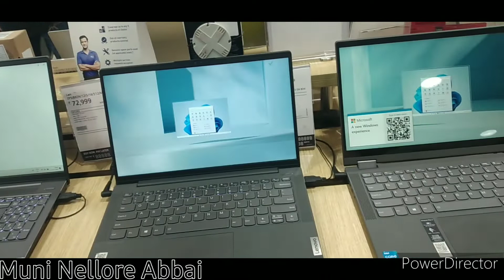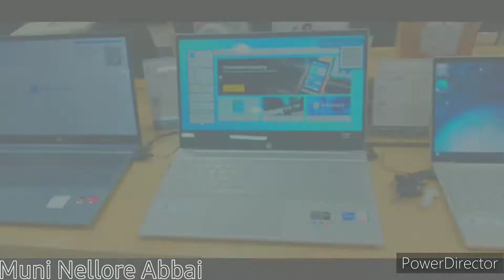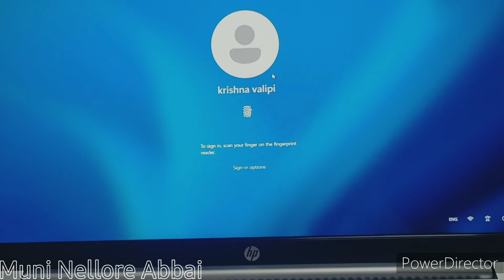Buying New Laptop || Reliance Digital || Hyderabad || Muni Nellore Abbai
Buying New Laptop In the Reliance Digital. In Hyderabad... iam Exited To see This in Hyderabad and all.. Because This is the 1st Time To By the Laptop In Hyderabad in That Inorbit Mall... And It's getting Soo Exite. And My Frnd Buyied There.. And See The Features And Bulit-in Function Of HP Laptop. When we Buyed at The same Day 10 Number Of Laptops Has Ben sold In that Mall. And The Receved Of Customer and Talking with the Customer and Explanation was Good.. In That Mall..

Particularly There is A Person Called Siva... That person Explanation was Good And Nice ... He is telling Clearly About the Product Details and all...
And then We Buyied There After Confirming and All After That Day We Go There And Buyied The Brand Newww HP Laptop. ...